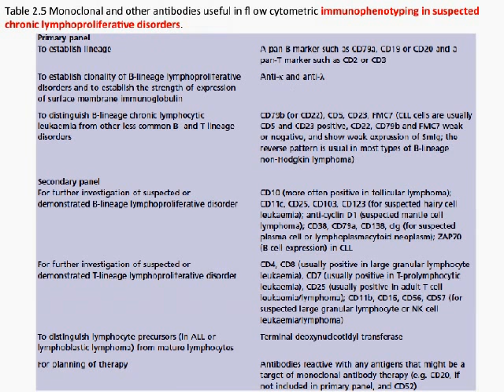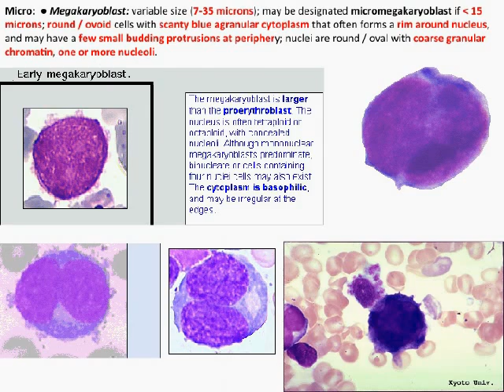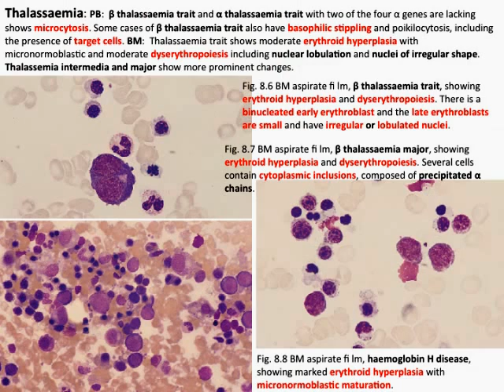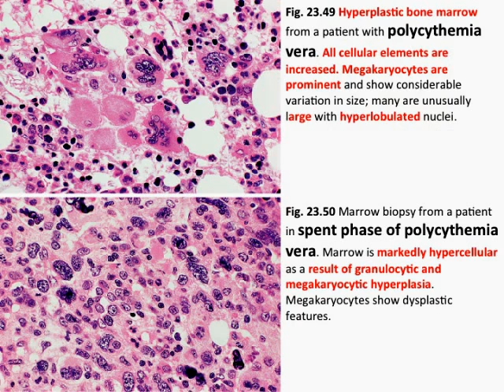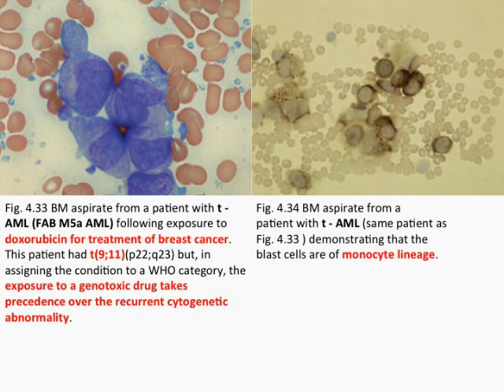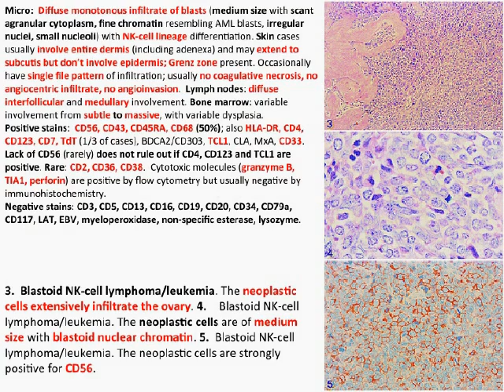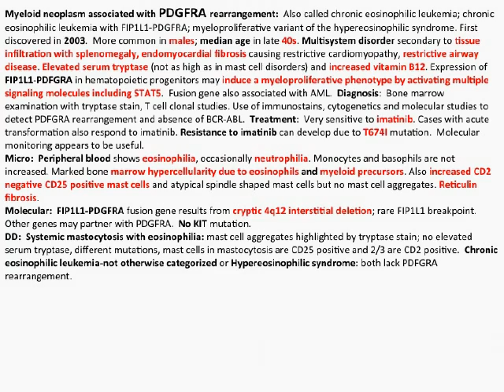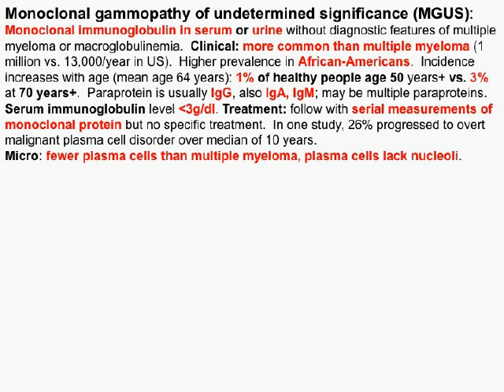The netted (not netter) series: Hematopathology 101: BONE MARROW pathology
A review of bone marrow pathology.

Reference:

1. The Internet
2. BONE MARROW PATHOLOGY by BARBARA J. BAIN, DAVID M. CLARK and BRIDGET S. WILKINS